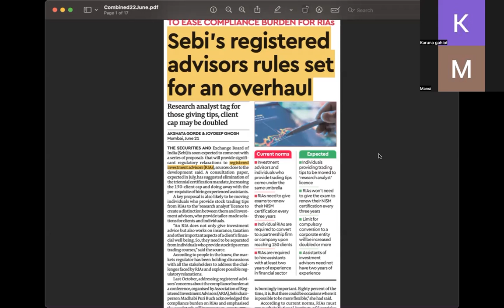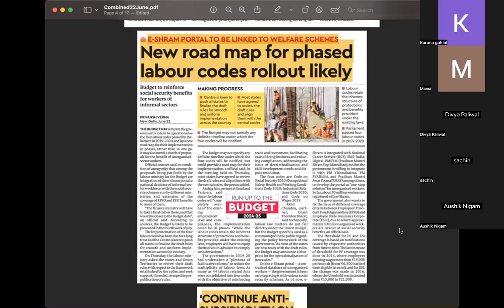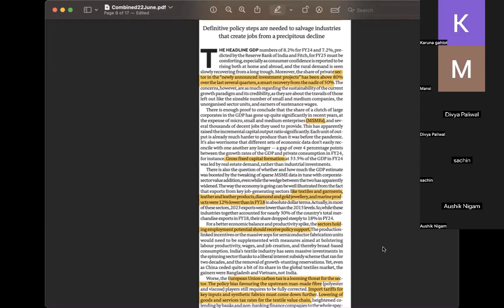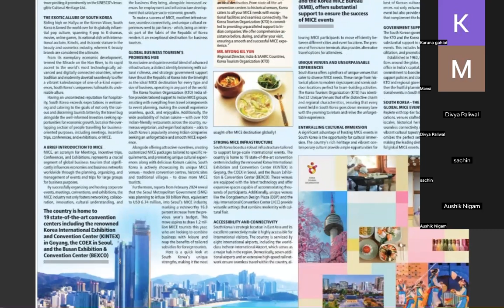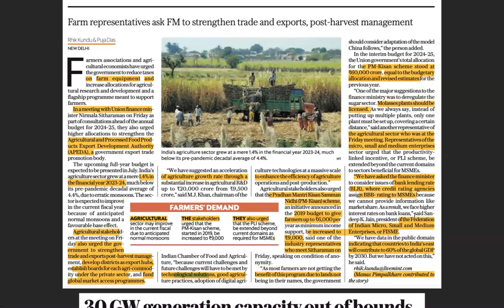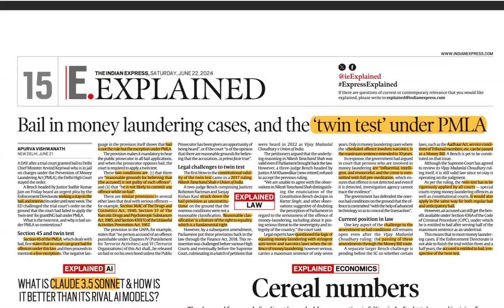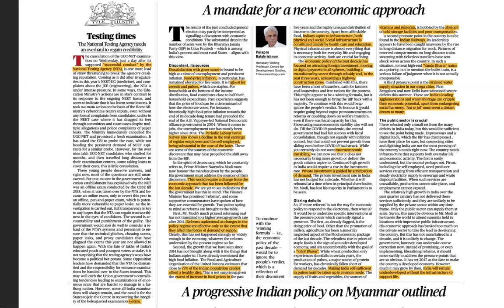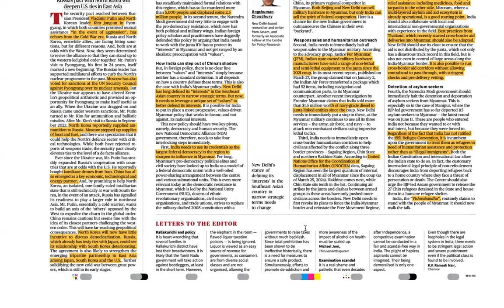UPSC CSE CURRENT AFFAIRS 22 June 2024 | The Hindu +Financial Express +The Indian Express +TOI